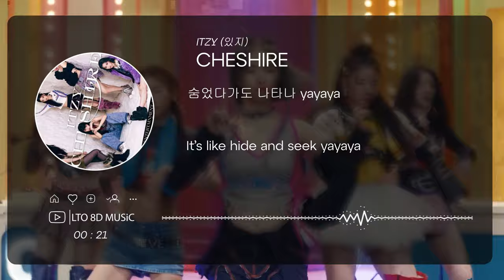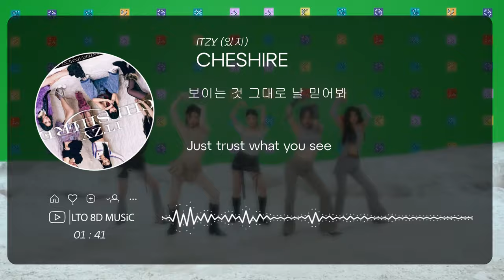𝟴𝗗 𝗠𝗨𝗦𝗶𝗖 | Cheshire - ITZY (있지) | 𝑈𝑠𝑒 ℎ𝑒𝑎𝑑𝑝ℎ𝑜𝑛𝑒𝑠🎧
Use headphones/earpods🎧🎧🎧!~